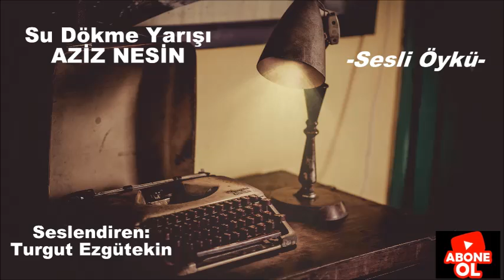Sesli Öyküler-39 Su Dökme yarışı AZİZ NESİN (ustaya saygıyla)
Öykücülük  bana göre edebiyatın en zor alanlarından biridir, hele bir de mizah yazmak... İşte orada  Aziz Nesin  ustalığı devreye girer. 1960 yılında yayımlanan "Ah biz eşekler" adlı kitabında yer alan bu eğlenceli öyküyü tebessümle dinleyeceğinize şüphem yok... Okuma güçlüğü çekenler, görme engelliler,kitaba erişim imkanı olmayanlar ve sesli kitap sevenler için ses vermeye çalıştım. Sürç-ü lisan etti isem af ola...